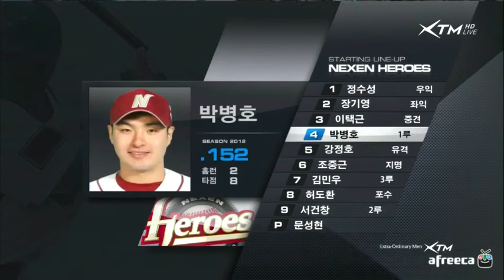4월20일 두산vs넥센 하이라이트장면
4월20일 목동야구장에서 열린 두산베어스와 넥센히어로즈의 하이라이트 영상입니다.